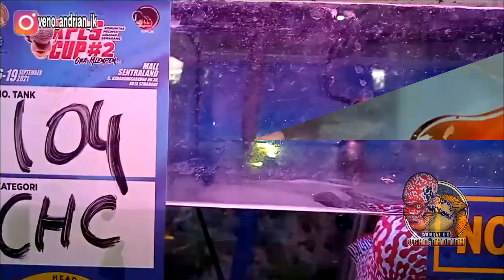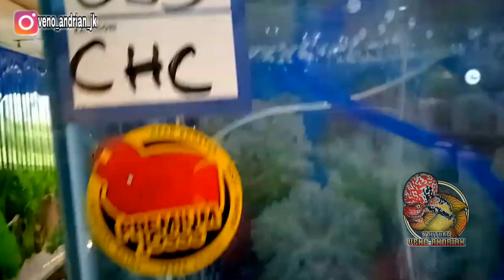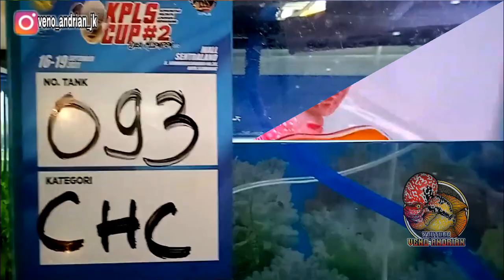TOP 10 KELAS CINGHUA C DI KONTES KPLS CUP DUFI SEMARANG